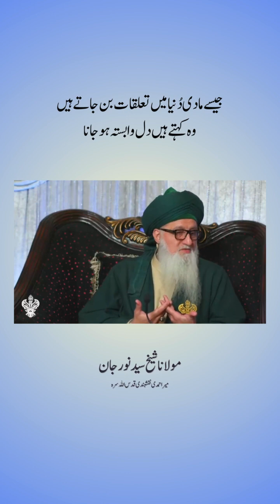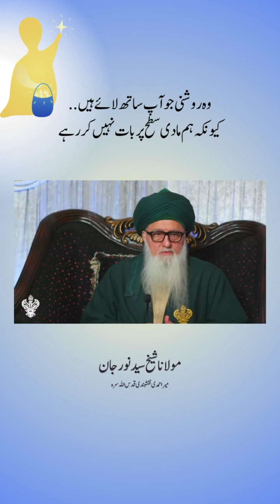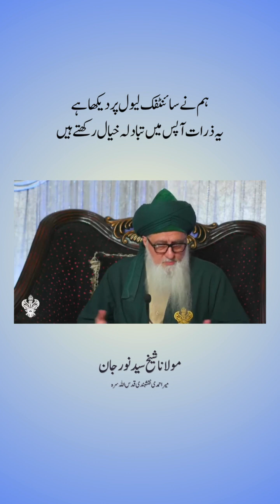Madad + Spiritual Support (Quantum Entanglement)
روحانی مدد (کوانٹم انٹینگلمنٹ)
Part-1

SayedenaMuhammad ص
ShaykhNurjanMirahmedi ق